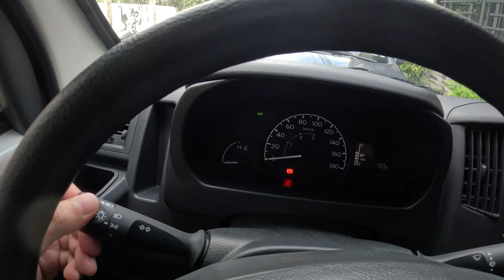Toyota Lite Ace 2024: BLOWBAGETS bago Visita Iglesia | Ep. 3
Welcome to our new family member Acey!
Join us as we fuse the freedom of the open road with the excitement of building a business from our trusty Lite Ace FX. From brainstorming sessions in scenic locations to on-the-go product deliveries, our vlog chronicles the unique journey of combining travel with entrepreneurship. Discover the strategies, challenges, and triumphs of running a business on wheels while exploring the beauty of the world around us. Whether we're showcasing our latest products, meeting customers on the road, or finding innovative ways to balance work and play, our LiteAce Life adventure offers inspiration and insight for aspiring mobile entrepreneurs everywhere. 🚐💼